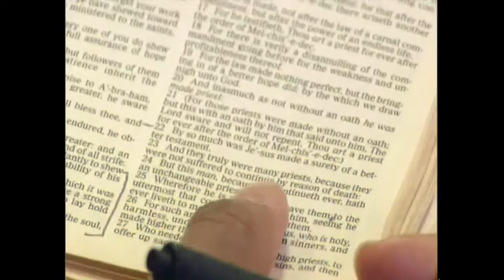Pastor Joel E. Gregory - The Blessing of Answered Prayer, Part 5 (2-28-2016)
Pastor Joel E. Gregory || Linked UP Church
Recorded Sunday, February 28, 2016
"The Blessing of Answered Prayer - Part 5"